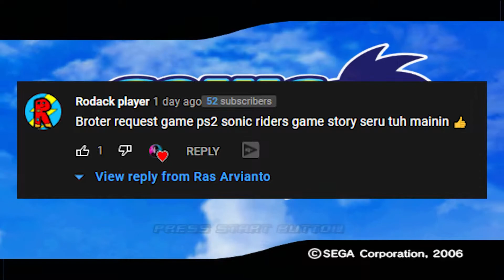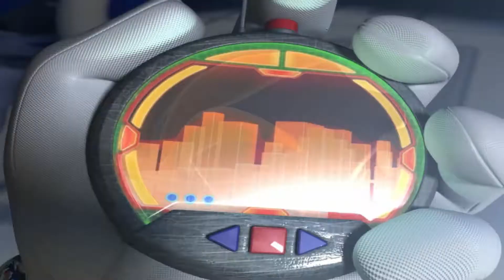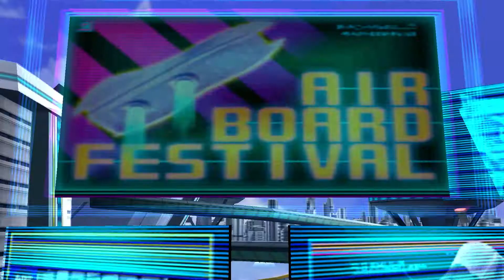Berani Banget ngeDiss Tails! - Sonic Riders Indonesia - Ep.1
Game :  Sonic Riders [2006] [PCSX2]